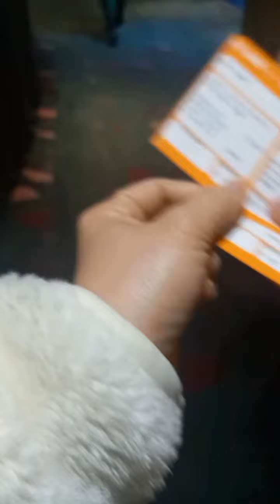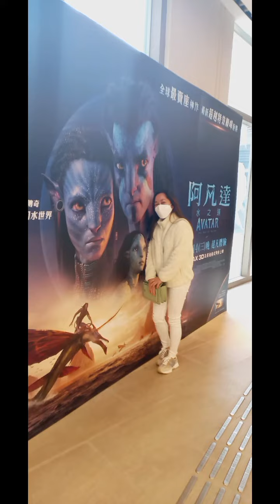AVATAR THE WAY OF WATER||Watching at Star Cinema Tsueng Kwan O HONGKONG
Highly recommended movie of this month👍👍👍.3hours long,nice move don't miss to watch guyz...